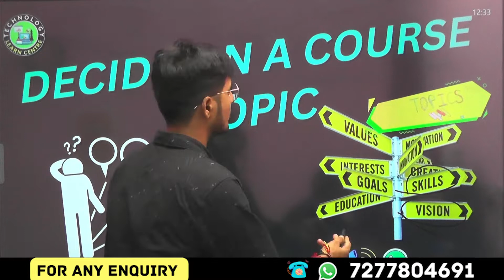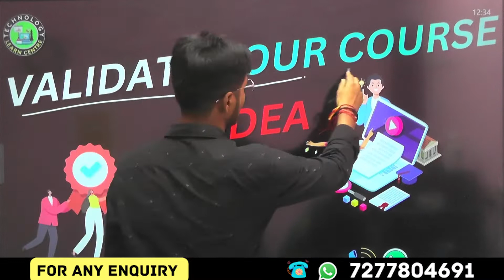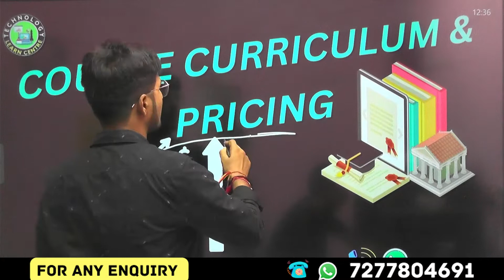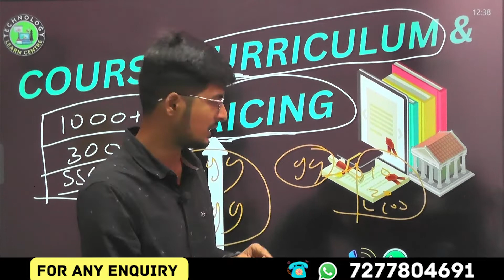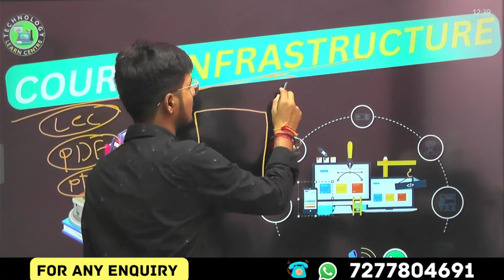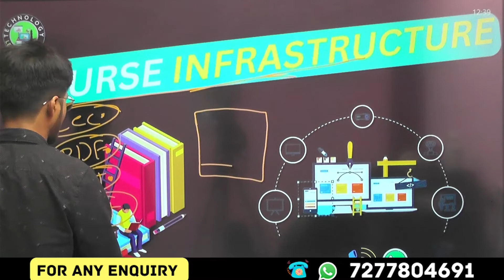मात्र 72 घंटे में अपना Online Course कैसे तैयार करे (How To Create Online Course )